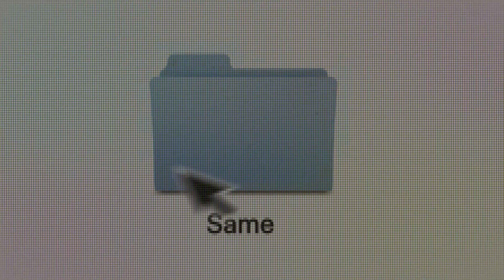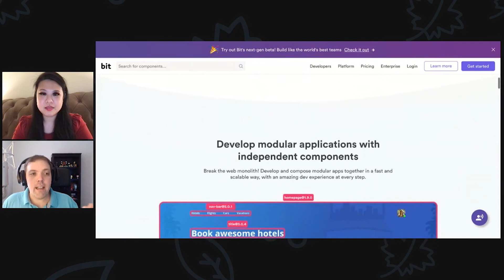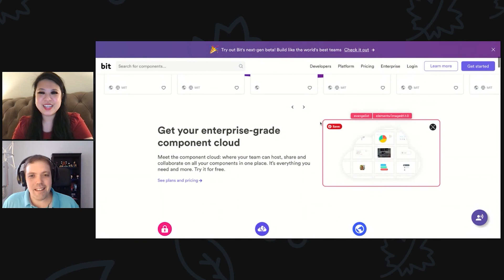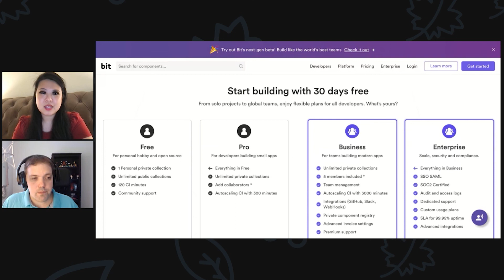The Retro Week of April 5th, Share Components through Bit.dev + What to do About Burnout?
The Retro is a weekly web show hosted by Tracy Lee (@ladyleet) and Rob Ocel (@robocell) that takes a look back at recent technical and community developments in the JavaScript ecosystem and beyond.

This week, Tracy and Rob talk about how to identify and prevent burnout, and take a look at Bit a new open source community for sharing components!

Presented by This Dot Media a branch of This Dot Labs

This Dot Labs is a modern web consultancy focused on helping companies realize their digital transformation efforts. For expert architectural guidance, training, or consulting in React, Angular, Vue, Web Components, GraphQL, Node, Bazel, or Polymer, visit thisdotlabs.com.

Chat with host Tracy Lee about all things web development, open source, digital transformation, and more or by following her on Twitter @ladyleet!